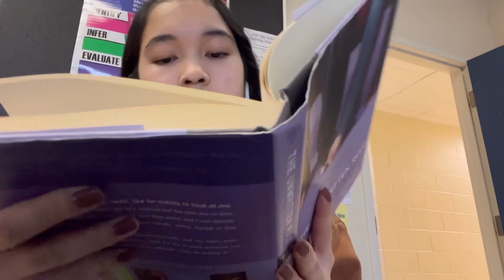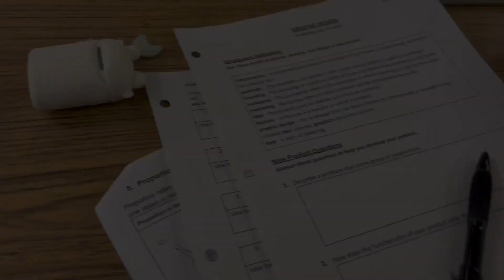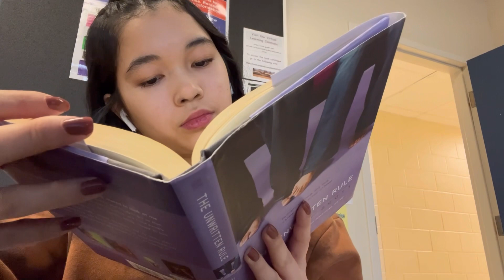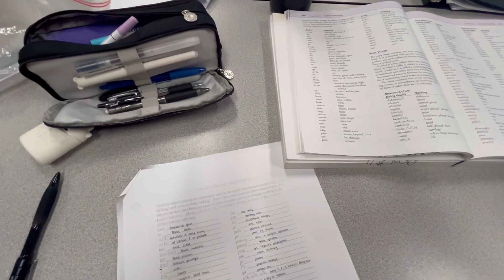High School Vlog | 2nd semester, Volleyball game